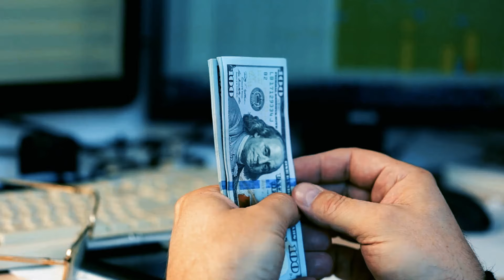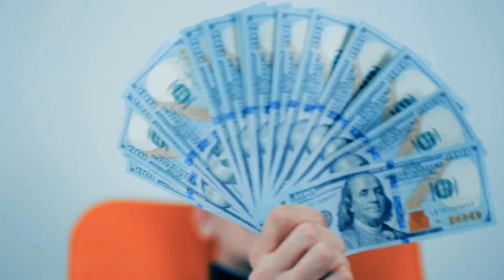Baba Vanga Named the 4 Richest Zodiac Signs from August 1st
Hello, star seekers and connoisseurs of mystical secrets! In this special edition of our channel, we reveal the incredible prophecies of the great Baba Vanga. Today we will find out which of the zodiac signs she called the harbingers of wealth starting from August 1st. Yes, you heard right - among the zodiac circle, there are four signs that, according to her predictions, will become real magnates in the near future!

Intrigued? We are too! Baba Vanga, known for her accurate predictions, has repeatedly surprised the world with her visions. Today we will dive into the depths of her prophecies to find out who these chosen ones are and what changes await them in the near future. This is not just a horoscope - it is a guide to the future that can help you or your loved ones get on the path to unprecedented prosperity.

Remember that our content is created solely for entertainment and a little magic in your everyday life. Horoscopes bring us inspiration and food for thought, but remember that everyone controls their own destiny!